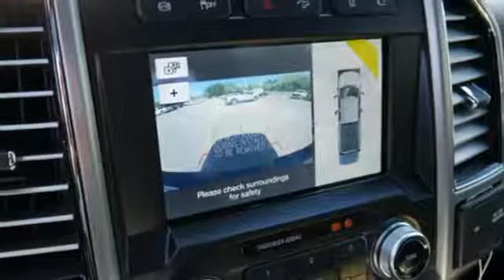New 2019 Ford Super Duty F-350 SRW Minneapolis MN Eden Prairie, MN #198756 - SOLD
Year: 2019
Make: Ford
Model: Super Duty F-350 SRW
Trim: 4WD Crew Cab Box
Engine: L Cyl.
Transmission: Automatic
Color: MAGNETIC
Interior: BLACK
Stock #: 198756
VIN: 1FT8W3BTXKEF49379

Address:
12477 Plaza Drive